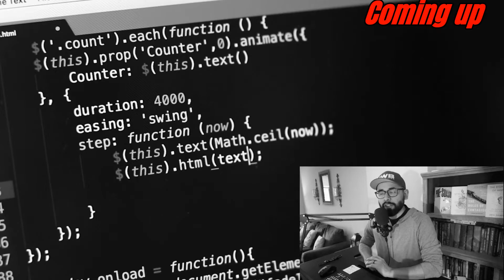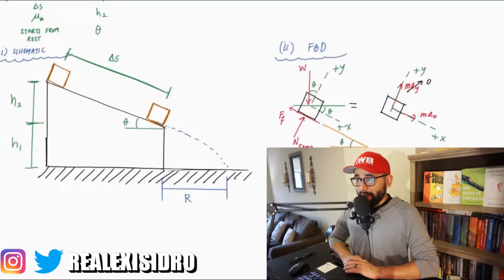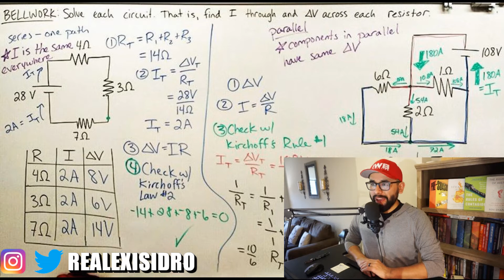Hardest Classes I Took in Engineering School | How to Overcome Difficult Classes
This is advice based on my experience as a Mechanical Engineer graduate.

One of the best things you can do when you enter engineering school is to expect it to be difficult, but not impossible.

In the video, I go over the hardest engineering classes I dealt with, and also how I overcame them. Check them out and let me know what you found to be the hardest classes!